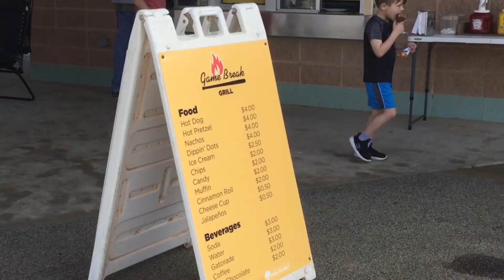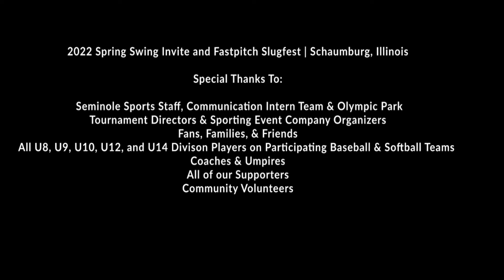04.23.22 Highlights of The Spring Swing Invite and Fast Pitch Slugfest Playoffs | Seminole Sports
sports playoff games highlights Video Recap of Saturday's Spring Swing Invite and Fast Pitch Slugfest Baseball and Softball Playoffs Tournaments, presented by SeminoleSports.

These Weekend Three-Day Tournaments were held Friday, April 22 through Sunday, April 24, at Olympic Park in Schaumburg, Illinois. Teams are each assigned a playing field (1-5).

Videography, editing and voice-over play-by-play reporting by Cydni Washington-Bolden, a SeminoleSports Communication Intern from Saint Xavier University.

Video Editing Software in Post Production: Adobe Premiere Pro CC 2021

Participants in this baseball sporting event are as follows at the Spring Swing Invite:

In field one (9U):

Glenview Patriots (0-1-1) vs. Wheaton Warriors (1-1-1) @ 8 - position 1

Arlington Cardinals (4-3) vs. Glenview Patriots @ 9:50 - position 3

Wheaton Warriors vs. Arlington Cardinals @ 11:40 - position five

In field two (10U):

FCA Impact - (…) (0-2) vs. Glenview Patriots (1-1) @ 8 - position four

Park Ridge (…) (1-0) vs. FCA Impact - (…) @ 9:50 - first position

Citius Illinois (…) vs. (0-1) Glenview Patriots @ 11:40 - second position

In field three (8U):

Rhino Baseball (1-1) vs. Schaumburg (…) @ 8 - position one

Illinois Celtics vs. Rhino Baseball @ 9:50 - position two

Schaumburg (…) vs. Illinois Celtics (0-3-1) @ 11:40 - position three

Participants of this Softball sporting event Fast Pitch Slugfest include:

In Field 4 (12 U):

Devils — (…) vs. KR Fastpitch @ 8, position 1

Muscle Softball vs. Devils — (…) @ 9:25, position 3

Devils — (…) vs. Minooka Mudslides @ 10:50, position 5

In Field 5 (12 U):

Minooka Mudslides vs. Lake Zurich (…) @ 8, position 2

KR Fastpitch vs. Minooka Mudslides @ 9:25, position 4

Muscle Softball vs. Lake Zurich (…) @ 10:50, position 6

Saturday/Sunday Final Games bracket -- Players and Teams involved will be announced.

Field 4 (14U):

Pool A Fourth (4th) Place vs. Pool A Fifth (5th) Place, B2

In Field 5 (14U)

Pool A Third (3rd) Place vs. Pool A Sixth (6th) Place

Thank you for coming out this weekend--- & for making Seminole Sports your TopTier choice!

A Special Thanks To:
The Schaumburg Park District
The Olympic Park Grounds Crew
Players, Coaches & Umpires
Families, Siblings, & Fans

Intern Communication Team:
Abby Bonebrake / The University of Alabama
Aaron Basken / Carthage College
Alaina Azar / Carthage College
Nikola Koute / Elmhurst College
Mike Markett / Drake University
TJ Mickleson / Beloit College
Cydni Washington-Bolden / Saint Xavier University

Let's stay in touch! Give us a follow on the go, and we'll keep you in the loop.

See what's trending on our Instagram Page!
Check us out on Snapchat! - @seminolesports

Here at Seminole Sports, we are more than just sports! We are a family---dedicated to building community connections and making life-long memories last a lifetime.